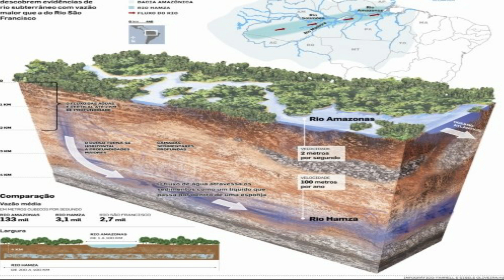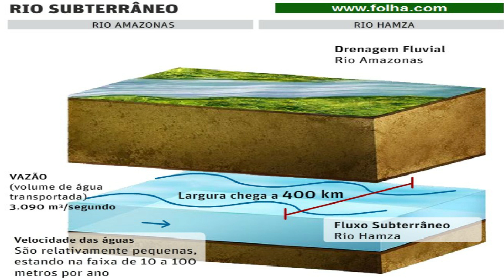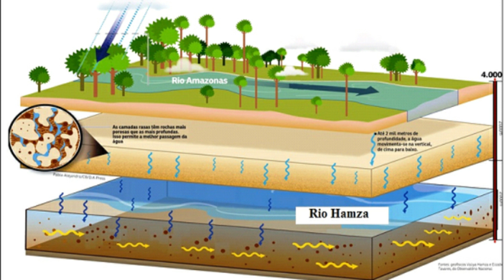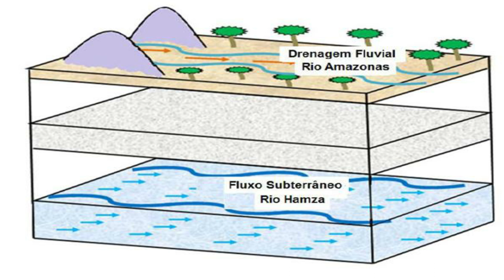O Misterioso Rio Subterrâneo da Amazônia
Bem-vindos a uma emocionante jornada pelas maravilhas desconhecidas do Rio Hamza! Este vídeo é um convite para desbravar um dos fenômenos mais fascinantes e misteriosos da natureza: um rio subterrâneo que flui nas profundezas da Terra.

Descubra os Segredos Ocultos: Junte-se a nós enquanto exploramos as peculiaridades do Rio Hamza, situado abaixo da bacia Amazônica. Viaje por corredores subterrâneos e testemunhe a beleza única deste rio que desafia as expectativas convencionais.

A Dança da Água e das Rochas: Atravessando camadas de rochas e solo, o Rio Hamza cria um espetáculo visual impressionante. Este vídeo apresenta imagens deslumbrantes e animações que revelam a coreografia subterrânea entre a água e as formações rochosas.

Mistérios Geológicos Revelados: Desvende os segredos geológicos por trás da existência do Rio Hamza. Explore as teorias científicas que explicam sua formação e seu papel crucial no equilíbrio ambiental da região.

Impacto na Ecologia: Saiba mais sobre como o Rio Hamza contribui para o ecossistema amazônico e como sua presença pode influenciar a biodiversidade da região. Entenda o papel vital desse rio subterrâneo na manutenção do equilíbrio ambiental.

Desafie Seus Conhecimentos: Este vídeo é uma oportunidade para expandir seus horizontes e desafiar suas percepções sobre o mundo que habitamos. Aprenda sobre um fenômeno único que continua intrigando cientistas e entusiastas da natureza.

Deixe seu Like e Inscreva-se: Se você está tão fascinado quanto nós pela incrível jornada pelo Rio Hamza, deixe seu like, compartilhe com seus amigos e não se esqueça de se inscrever para mais conteúdos fascinantes sobre a maravilhosa natureza que nos cerca.

Prepare-se para uma experiência única e educativa enquanto desvendamos os mistérios do Rio Hamza juntos. Aventure-se conosco nas profundezas da Terra e descubra um mundo subterrâneo fascinante que poucos conhecem!